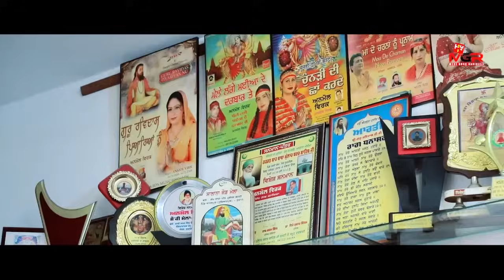Amrita Virk & Anmol Virk 🙏 Shri Guru Ravidas Ji Bhajan | New Ravidas Ji Songs | Mere Guru Ravidass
Shri Guru Ravidas Ji Bhajan | Superhit Collection | New Ravidas Ji Songs 2024 | Punjabi Devotional